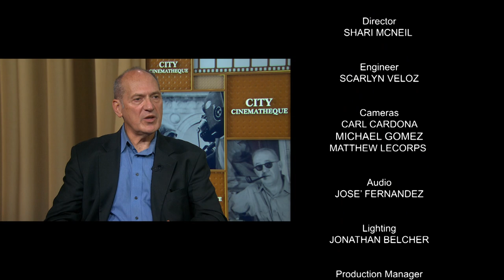THE EVE OF IVAN KUPALO | City Cinematheque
Piotr is a modest farmhand living in an impoverished village in some unspecified long ago era. He wants to marry the lovely Pidorka, but her stern father won't hear of it. Luckily, the mischievous demon Bassaruv is loose in the land, and offers him a deal. Based on Nikolai Gogol's short story "The Eve of Ivan Kupala" ("St John's Eve"). Discussant: Anthony anemone

Guests:
Anthony Anemone - Professor Emeritus, The New School

Recording Date
10/21/2022
First Air Date
12/03/2022

CCT202205